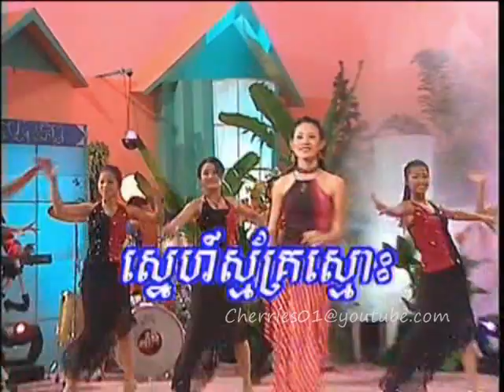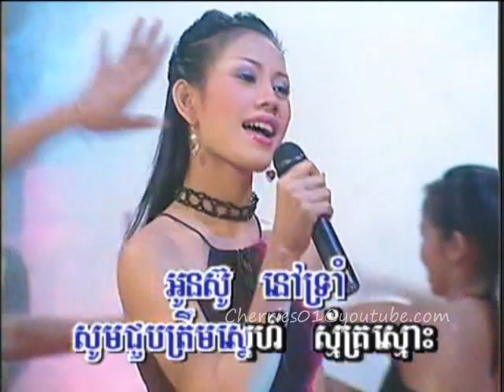Bayon DVD 32 - Ith Sreypinn - Snaeh Smak Smoss